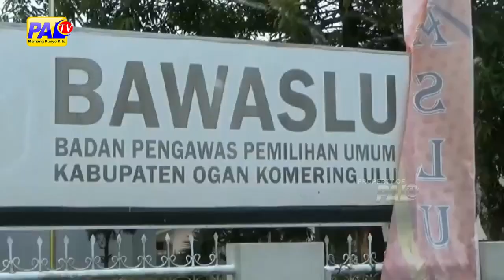PNS DILARANG LIKE KOMEN SHARE DI MEDSOS CALEG